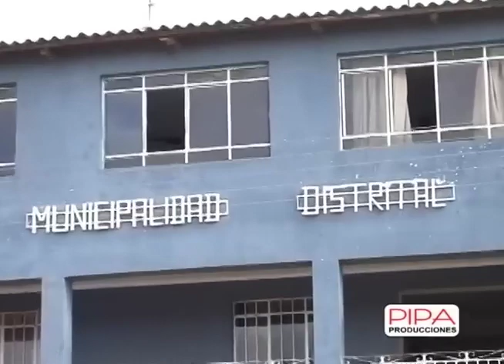Rosalino ccaulla primicia